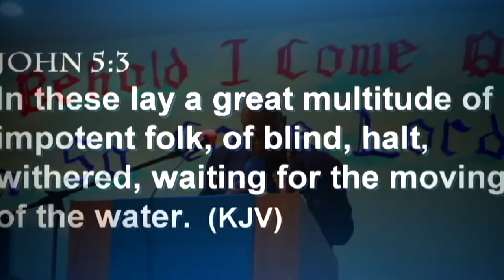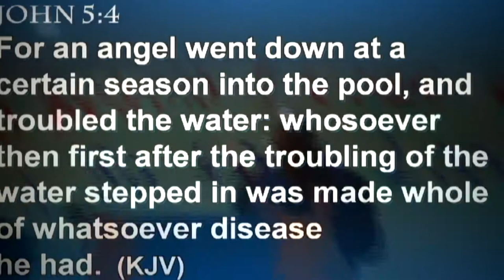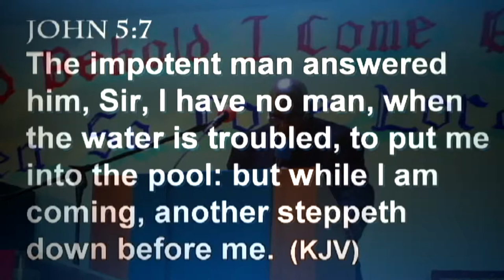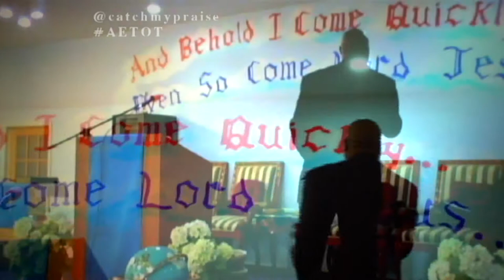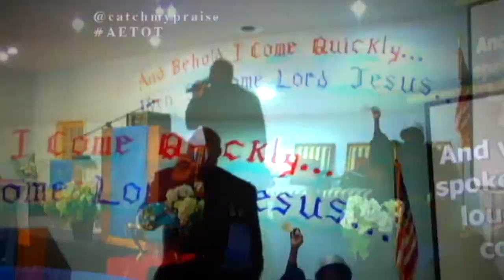Don't Count Me Out! by Pastor Calus Moody